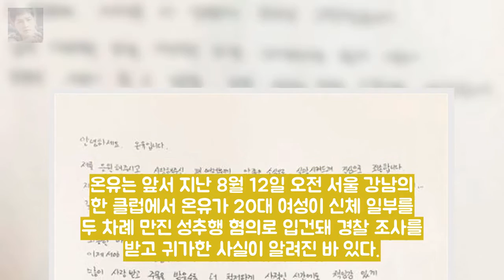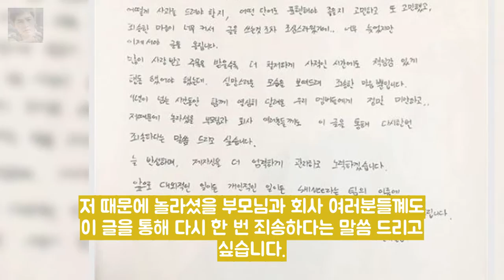샤이니 멤버 온유가 자필 편지로 사과했다 게시됨: 그룹 샤이니 멤버 온유가 엔터테인먼트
게시됨: 그룹 샤이니 멤버 온유가 성추행 혐의 해프닝 이후 4개월 만에 자필편지로 사과했다. 온유는 5일 새벽 샤이니의 공식홈페이지에 자필편지를 게재했다. 온유는 편지를 통해 지난 4개월 동안 활동을 쉬면서 부족한 저를 아껴주신 팬 여러분께 얼마나 큰 실망을 드렸는지. 깊이 반성하고 돌아보게 되었고 저 스스로를 끝없이 원망하고 자책하기도 했습니다라며 팬들과 샤이니 멤버들에게 사과의 마음을 전했다.
GG 경합지 2루 누적 안치홍이냐 비율 박민우냐  OSEN=이상학  엔터테인먼트: